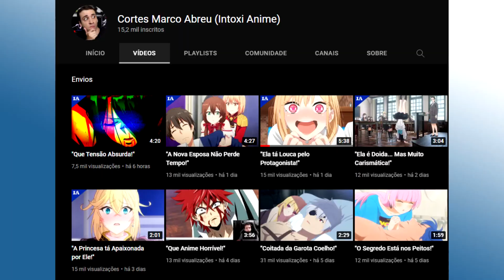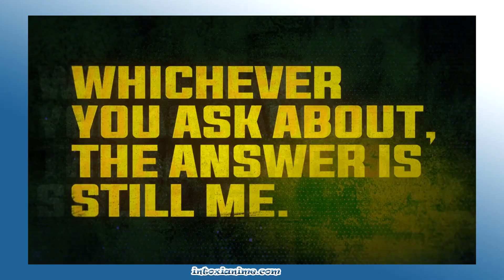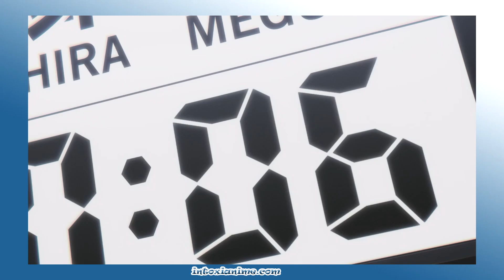ESSE AUTOR TEM CORAGEM! HUMILHOU SEM PENA! - Blue Lock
Blue Lock é um anime bem diferente do gênero esporte com uma pegada mais agressiva e um autor louco o bastante para afirmar aquilo logo no começo da obra...